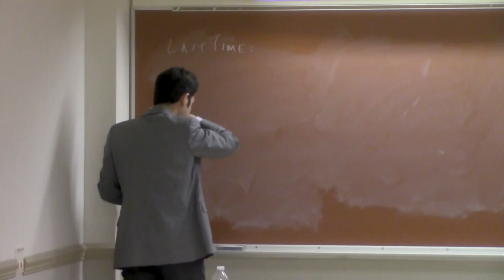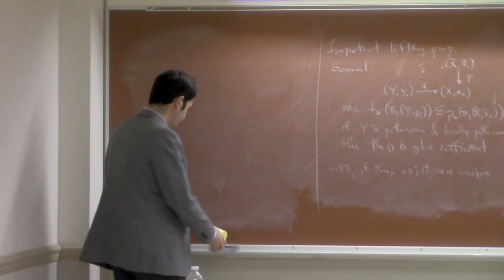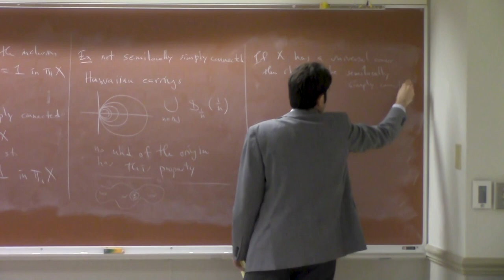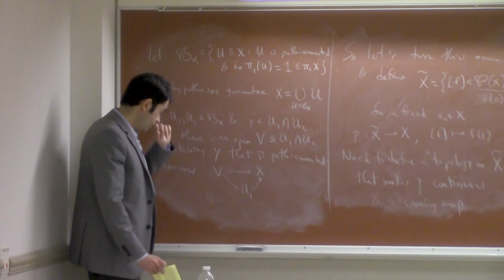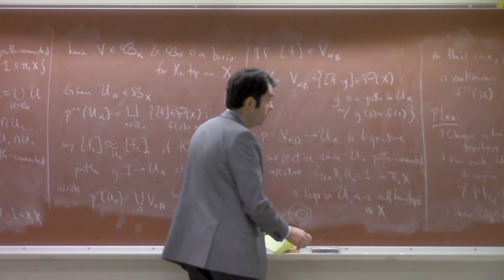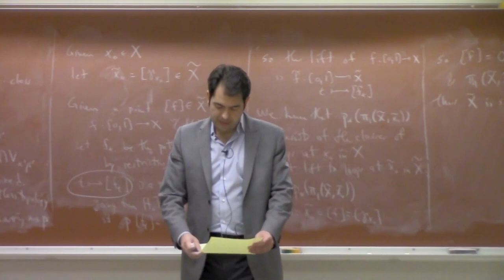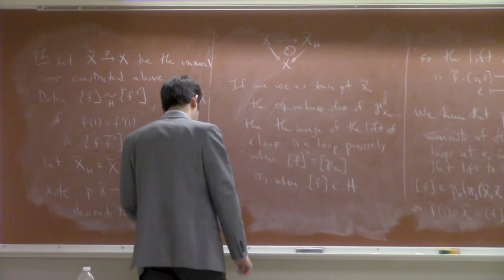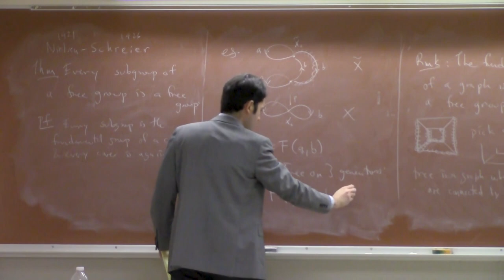8. Universal Covers; Application to Free Groups - Pierre Albin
Lecture 8 of Algebraic Topology course by Pierre Albin.